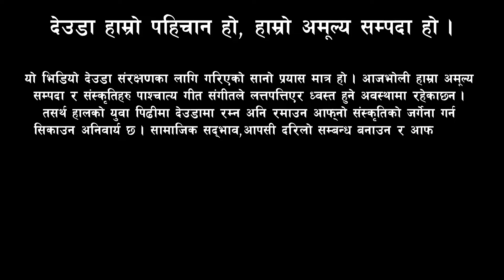पाेइलकाे दुख कसाे / New Deuda Song 2024 / Deuda Song / Devda Song / Deuda / Nepali Deuda Khel 2081